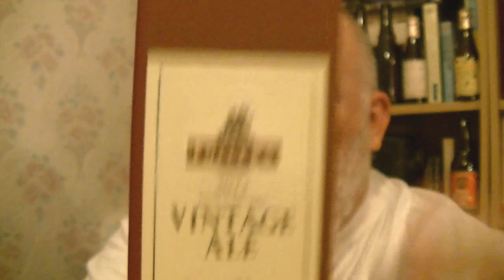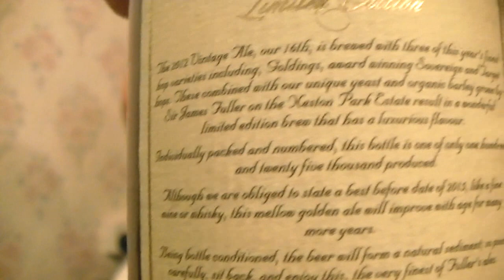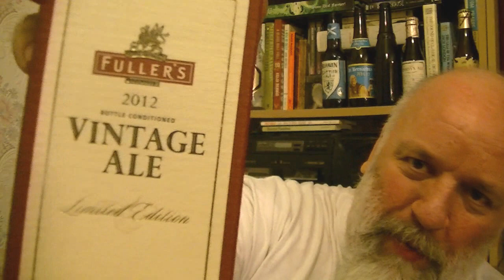Fullers Vintage Ale 2012 Aged for 3 years